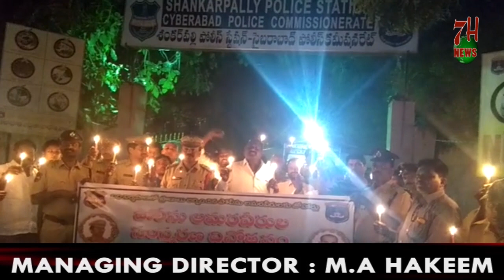RANGAREDDY ZILE SHANKARPALLY ME POLICE KI JANIB SE MARTYR REFORMATION DAY MANAYA GAYA